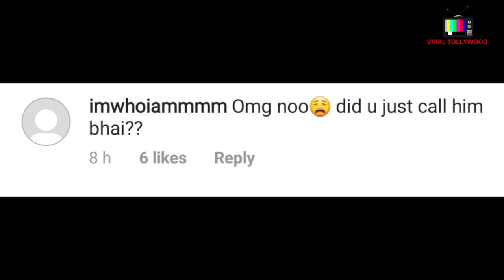ক্রুশলের জন্মদিনে, আগে না দেখা মুহুর্তের ছবি শেয়ার করলেন স্বস্তিকা | Krushal | Swastika | KKBT | VT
On the special occasion of Krushal Ahuja's birthday, co-star Swastika Dutta from most popular daily soap Ki Kore Bolbo Tomay, shares an unseen montage of themselves.. Here's all the details in this video..